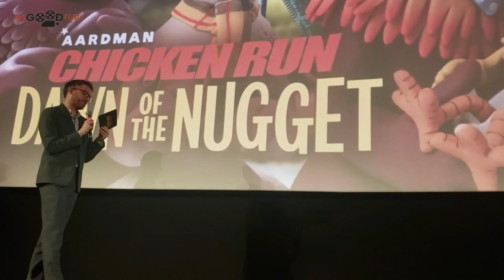Chicken Run Rise of the Nugget cast & director chat about the film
At a special screening of Chicken Run Rise of the Nugget director Sam Fell and stars Daniel Mays, David Bradley and Josie Sedgwick-Davies chat about the making of the film.

We're on THREADS also!